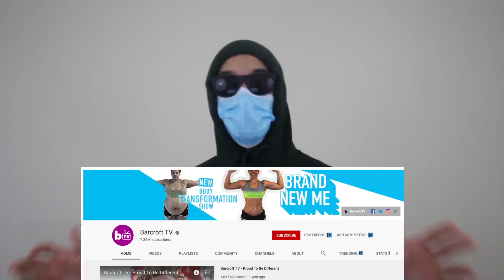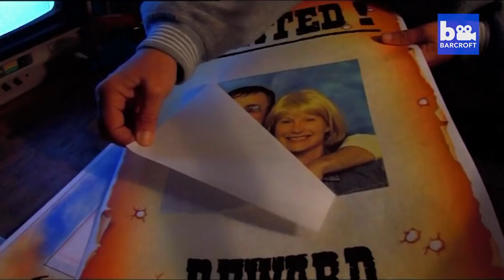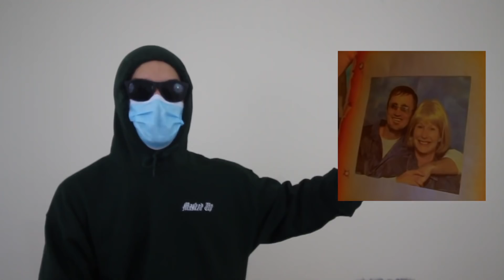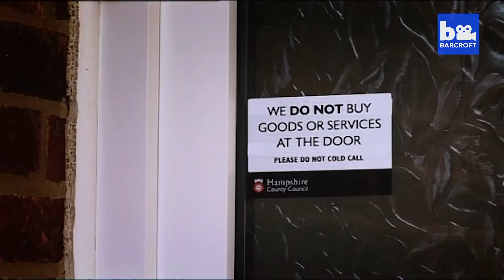"How I Fell In Love With My Brother..."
today were looking at a barcroft documentary about sibling love, hope yall enjoy :D